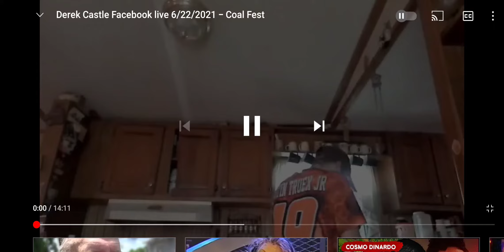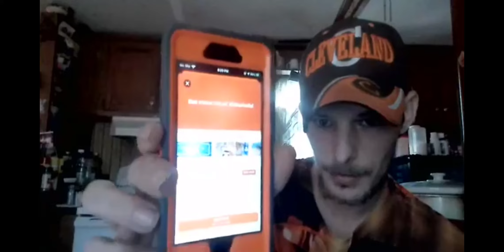Dorkle and the Sandlot.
Thus video is a bit older but a good one none the less. Dorkie hangs and tells a few stories while bragging about some shit nobody cares about. Enjoy! 🪰